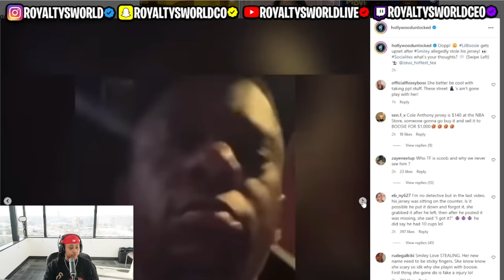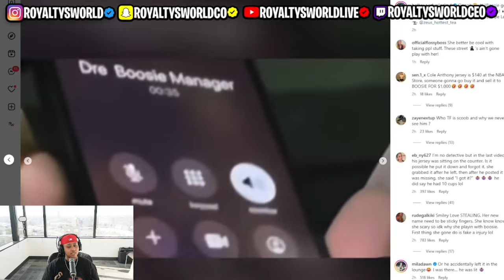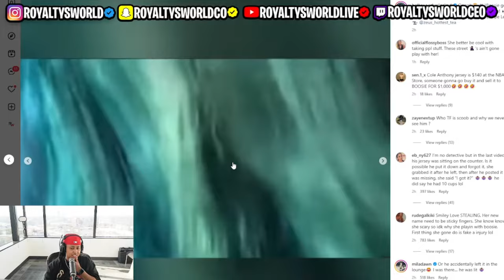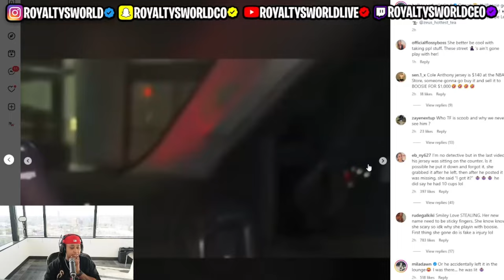Smiley "TOOK" Boosie JERSEY that he was GIFTED 🤣